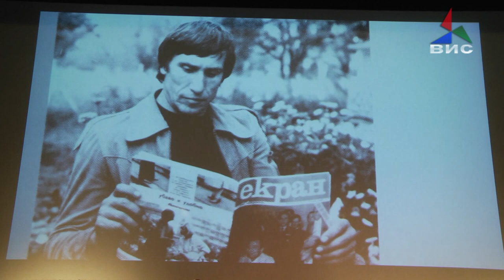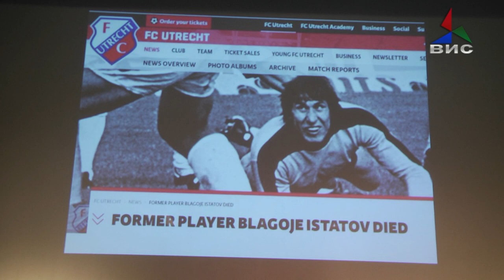Комеморативна седница за Благој Истатов 28.09.2018